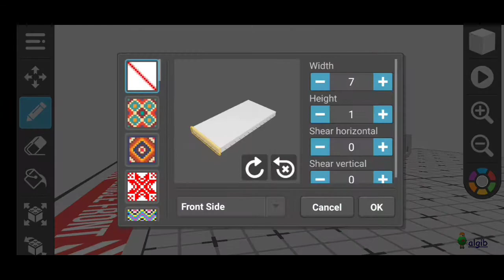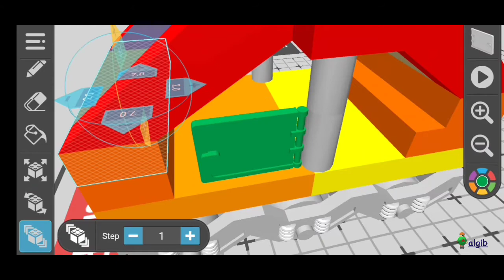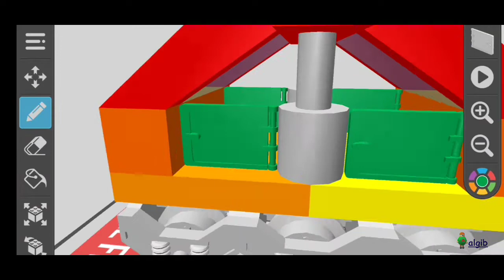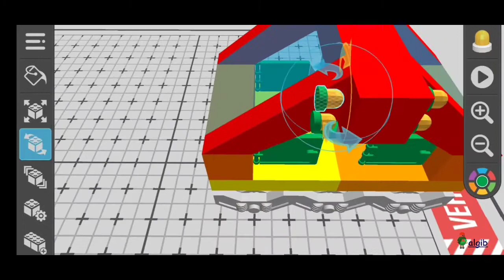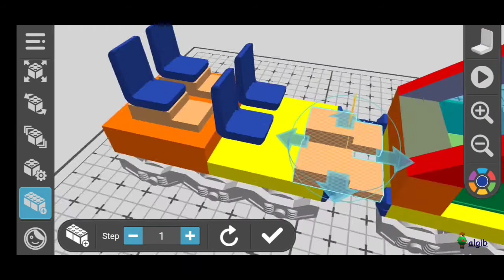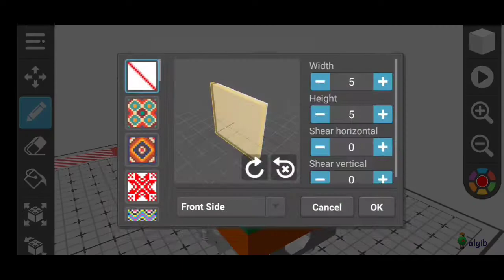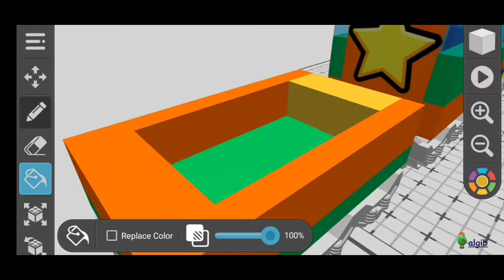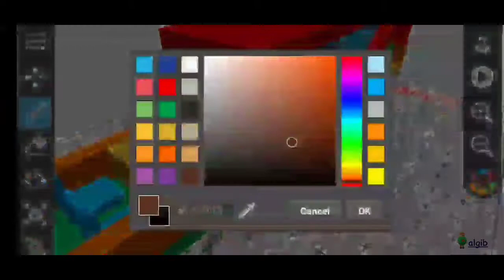Little Train in Draw Bricks Games How to Build Lego Bricks ideas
Cara membuat Kereta Api dari Games Draw Bricks